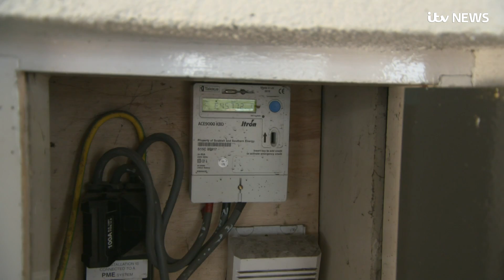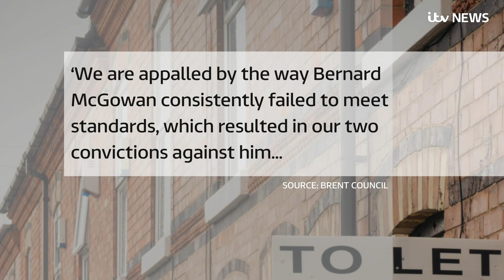Banned but still in business: Rogue landlords exploiting loopholes | ITV News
Landlords who have been deemed unfit to rent out their properties are continuing to operate by exploiting weaknesses in the law.

A joint ITV News/Guardian investigation found landlords still collecting rent despite convictions and failed tests.